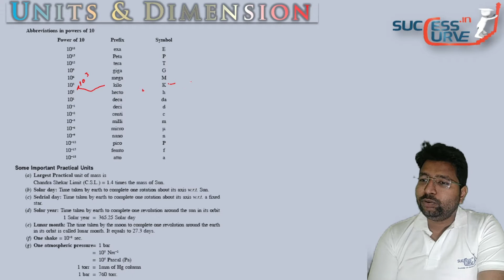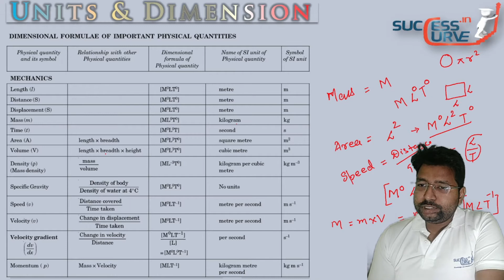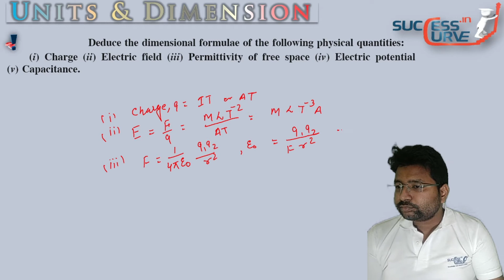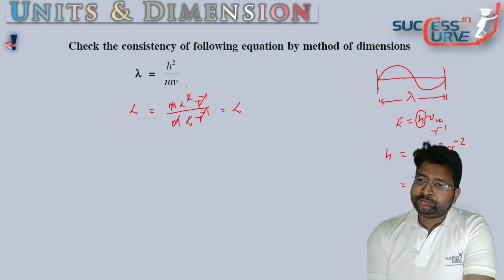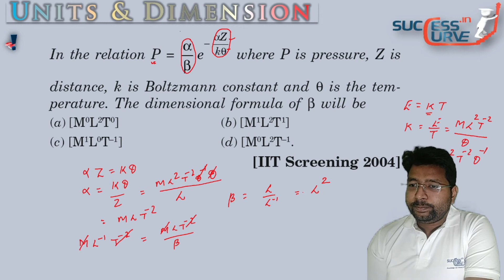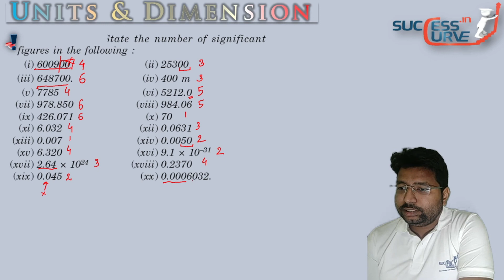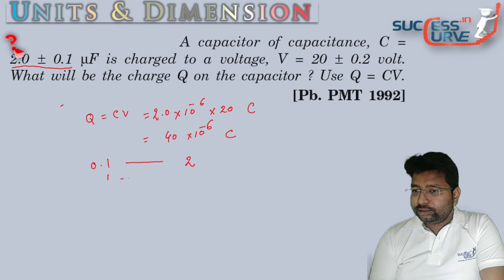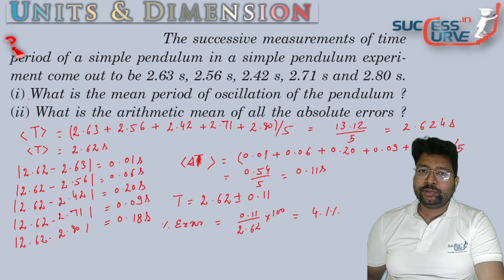Physics Class 11 Chapter 01 Units and Dimension Formula Revision and MCQ | CUCET ONLINE COURSE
In this lecture, Abhijeet Sir revises the  Physics class 11 chapter 01 Units and Dimension Formula and MCQ. Highly Useful for CUCET/JEE Mains/NEET and other UG Entrance exams.
Successcurve.in launch CUCET ONLINE COURSE
NCERT Master Course
High quality recorded video lectures by experts are available to gear up your preparation anywhere & anytime
🎓Our Features
👉Previous years question video solution
👉Chapter-wise mock test
👉Full Mock test with analysis